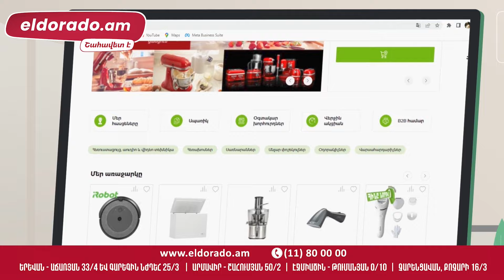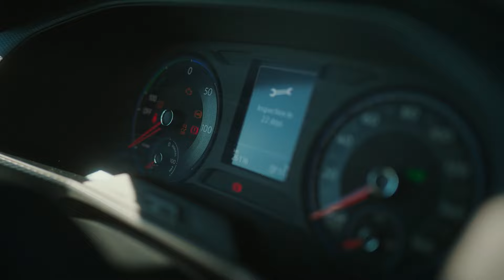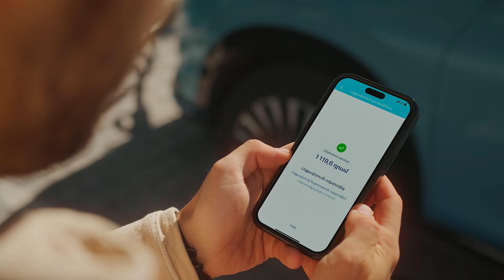Զանգեք Ժիրայրին 22.01.2024